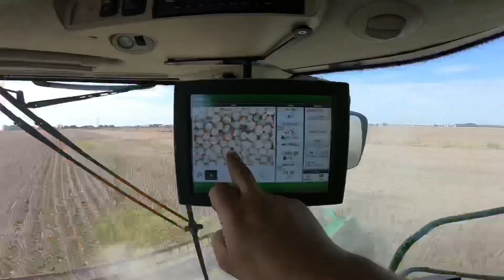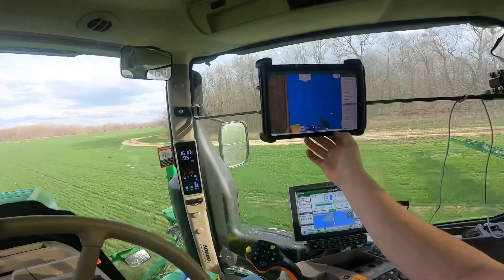Talking wheat health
In today’s video we talked about wheat health and applied fungicide to the wheat as well as herbicides

Follow the farm Instagram and Facebook page